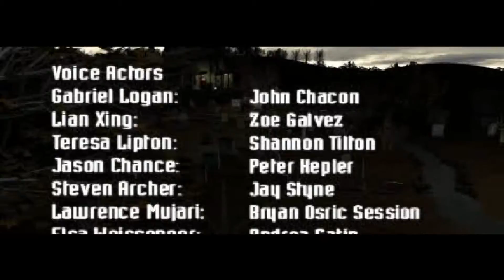Let's Play Syphon Filter 2 #21 - One Chance, One Opportunity (Finale)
This time, to even the score... you backstabbing piece of stool.